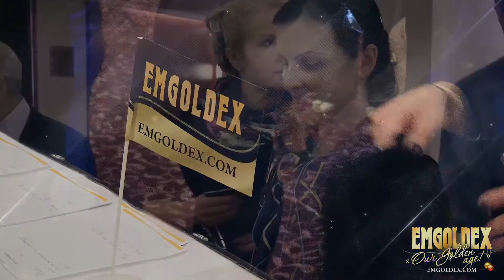Emgoldex St. Petersburg GOLDEN AGE - Short Review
All the clients of Emgoldex will see a real Christmas miracle on December 21 in the luxurious Corinthia Hotel, St. Petersburg!
The International Conference of Emgoldex, educational seminars, the awarding ceremony, a real New Year Party and many other activities to present the clients of Emgoldex a stunning New Year Golden Age celebration. This is a huge motivation and the possibility to develop their own business more productively!
The long-awaited International Conference in St. Petersburg,under the slogan “Our Golden Age”, will take place in the cultural capital of Russia in the luxurious Corinthia Hotel. Do not miss the event!